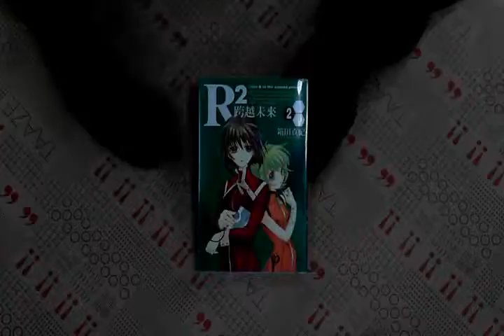TAAZE｜R2跨越未來（2） 二手書書況 9861125019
TAAZE｜讀冊生活網路書店「R2跨越未來（2）」，找二手書請至